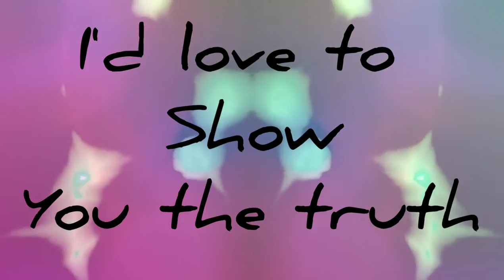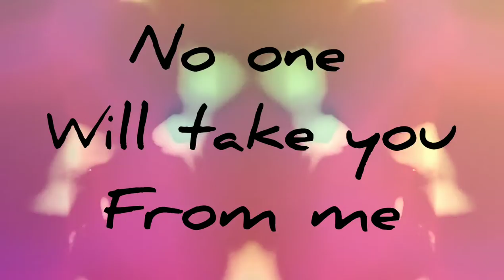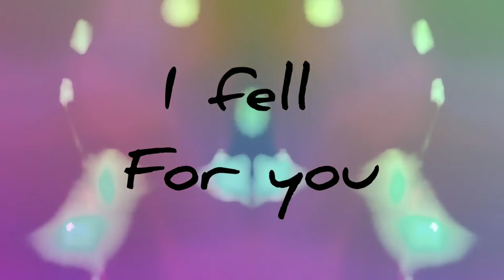Oliver B Perez | Truth Day (Lyric Video)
Its a low Fi song i cooked up when i was trying home recording.